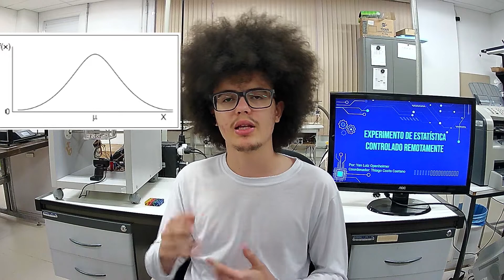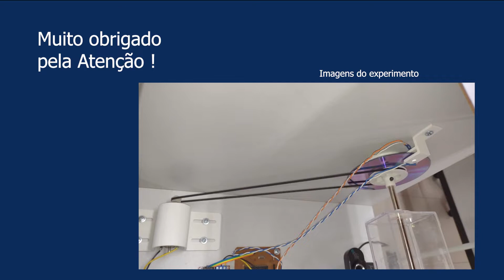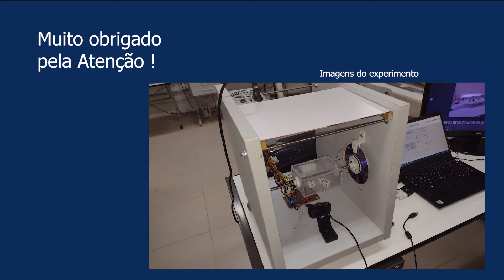Experimento de Estatística Controlado Remotamente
Aluno: Yan Luiz Openheimer

Orientador: Thiago Costa Caetano

Curso: Engenharia de Controle e Automação

Resumo:
O experimento consiste em consecutivos lançamentos de quatro dados, onde uma câmera captura a imagem dos dados e uma inteligência artificial identifica qual lado caiu e soma os valores. E após “n” lançamentos, começa a se formar o gráfico de uma gaussiana , que é um gráfico que tende a um valor fixo, por mais aleatório que os dados sejam. Ele, assim como os outros experimentos do Laboratório Remoto da UNIFEI, ficará disponível 24 horas por dia, sendo possível acessá-lo de qualquer lugar do mundo e de qualquer dispositivo, necessitando apenas de internet, podendo ser utilizado por professores em suas aulas por exemplo, visto que muitas escolas não têm acesso à laboratórios.